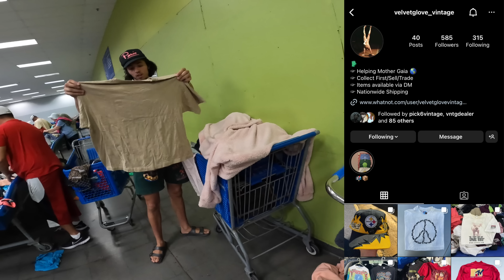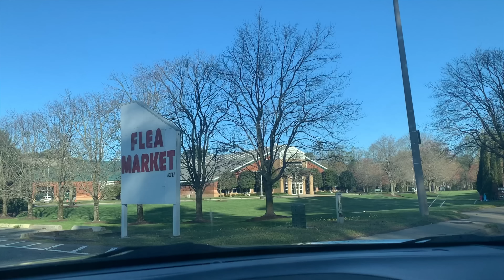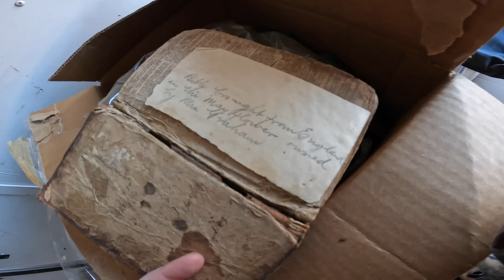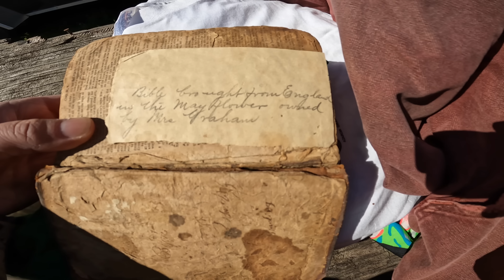Insane Thrift Store Finds, Flea Market and Garage Sale Adventures!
This Episode We Thrifted Some Amazing Items to Flip for profit on eBay. Also hit some garage sales and flea markets and scored ancient and vintage treasures.